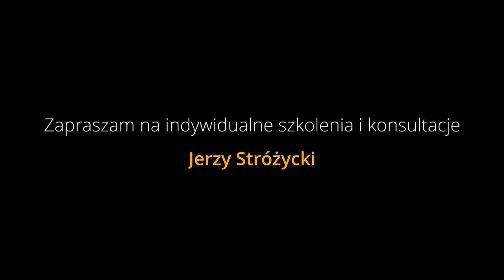Tyros5 jest lepszy niż SX900 ? - 13 cech. Tyros 5 better than SX900 - 13 reasons.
Witajcie! Pamiętajcie że nie ma instrumentów idealnych. Zastanawiając się na co wydać swoje ciężko zarobione pieniądze, często kierujecie zapytania do mnie, czy na forum. Zauważyłem że największy obecnie problem to nowy SX900 vs używany Tyros5. Być może taki materiał pomoże Wam podjąć słuszny wybór.
W tym odcinku dowiecie się o 13 zaletach i cechach w których Yamaha Tyros 5 jest lepsza, niż Yamaha SX900. Na kanale znajdziecie również odcinek o 15 zaletach SX900 względem Tyrosa 5.

W razie problemów piszcie w komentarzu lub umówcie się na prywatne szkolenie, na którym dostaniecie mnóstwo cennych wskazówek dla Waszej aktualnej sytuacji.

Yamaha keyboards comparison TYROS 5 vs PSR-SX900

English:
Hello! Remember that there are no perfect instruments. When you wonder what to spend your hard earned money on, you often make inquiries with me or on the forum. I noticed that the biggest problem right now is the new SX900 vs the used Tyros5. Perhaps such material will help you make the right choice.
In this episode, you will learn about 13 advantages and features that make the Yamaha Tyros 5 better than the Yamaha SX900. On the channel you will also find an episode with 15 advantages of the SX900 over the Tyros 5.

1. Zalajkuj
4. Wbijaj na fanpage Akademii!